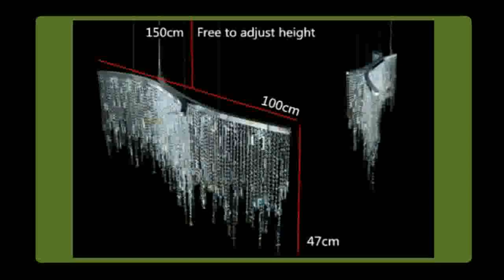Find at Lights model room after the modern simple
Product On Aliexpress

Brand Name:BRIDAYItem Type:ChandeliersStyle:ModernCertification:UL,PSE,VDE,SAA,RoHS,LVD,CCCVoltage:220V,90-260V,110VBody Material:CrystalShade Direction:DownPower Source:ACShade Type:CrystalLight Source:LED BulbsBase Type:EU11Is Bulbs Included:YesFinish:Polished Chrome